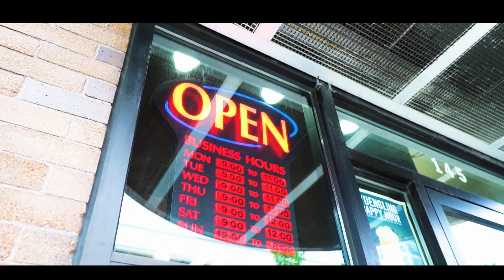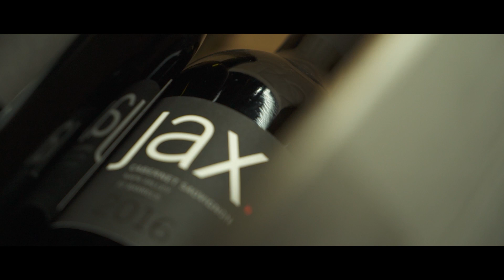Vine and Unwind 2018 | Sean in the City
B105.7 is putting on an event in the Indianapolis area! Join Sean and his friends at the 2018 Vine and Unwind wine tasting event!